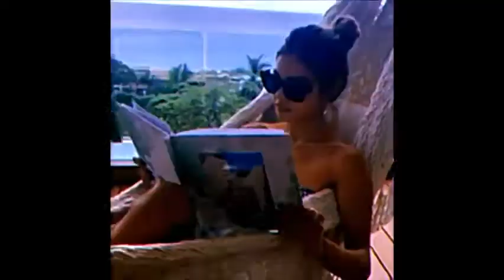Desde hace tiempo - D E V I L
música chill del 2020 para relajar los oídos, disfrútenla mi gente

-Jesus Bv
- RealGanstershit Estudio
- jesus_jashon